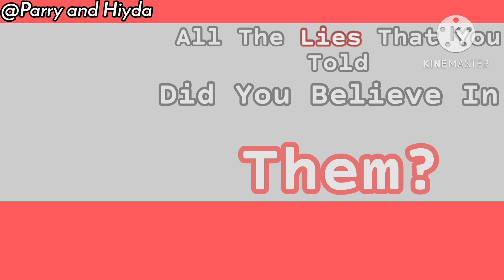Selection Meme || Ft. New : Killer Sans || Parry and Hiyda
Notes:

Killer Sans still has a part of Chara’s magic, being the reason that there is a human soul attached to his monster soul (You will not see the human soul when Nightmare “fixes” it).

Are Restore & Killer the same person? Figure it out

Have a question about what is happening? Ask

Extra:

This is the first time I’ve done a meme in a long while- I’m very proud of this :)

The black void Restore & Killer are in, is the Mindscape.

End:

That is all I have to say here. Goodbye now!